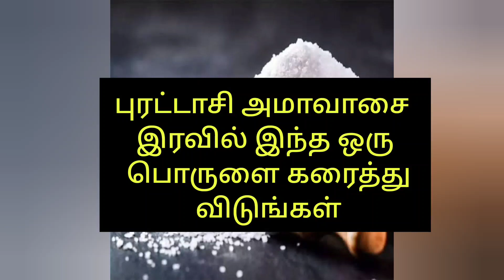100 வருடத்திற்கு ஒரு முறை வரும் இப்படி ஒரு நாளை தவறவிடாதீர்கள்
100 வருடத்திற்கு ஒரு முறை வரும் இப்படி ஒரு நாளை தவறவிடாதீர்கள்